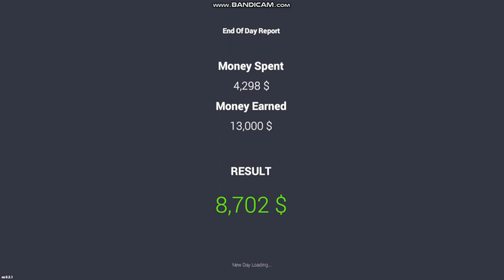CAR FOR SALE SIMULATOR 2023 | Non Copyright Gameplay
Cover topic :

Shred yt

car for sale simulator non copyright gameplay